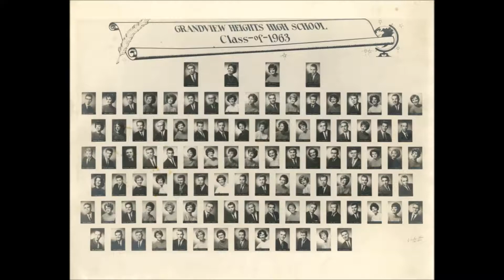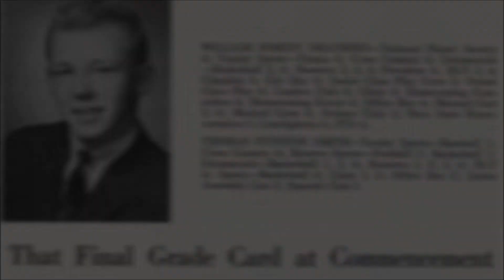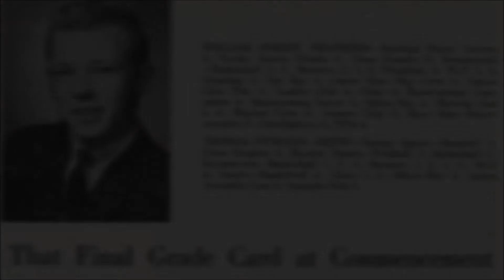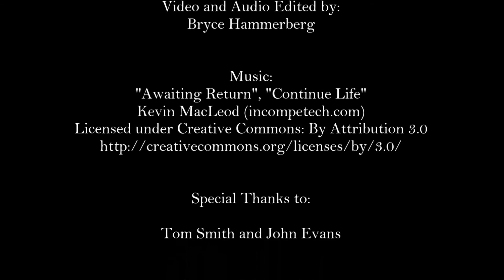Oral History Project: GHHS Centennial Commencement - Tom Smith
Interview with Tom Smith.  Grandview Heights High School Centennial Commencement.